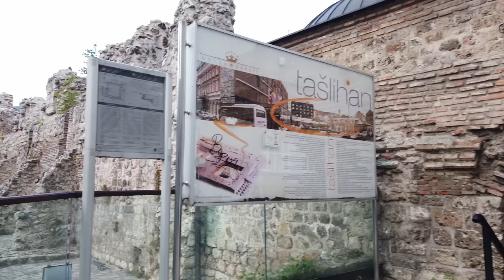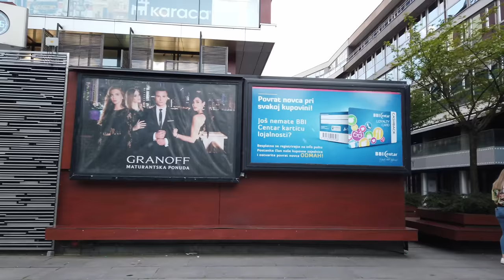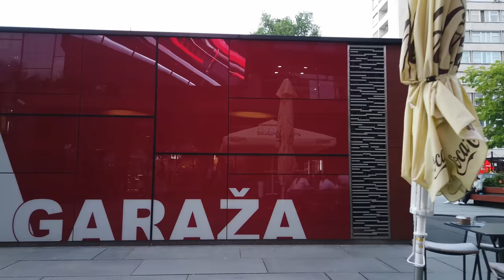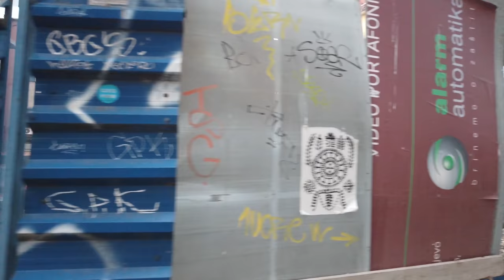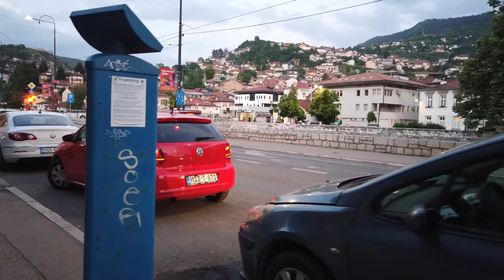SARAJEVO, Bosnia and Herzegovina 🇧🇦- Day to Night - 4K60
Sarajevo / Bosnia and Herzegovina, is the capital of the country. Its compact center has many museums and  include the Ottoman-era Gazi Husrev-bey Mosque.